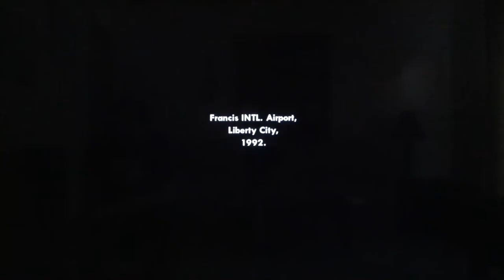san andreas tagging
A task that can benefit CJ. Tags are all over San Andreas, get them all.